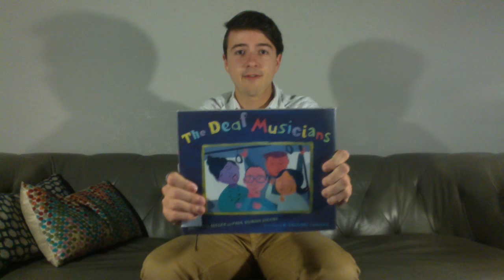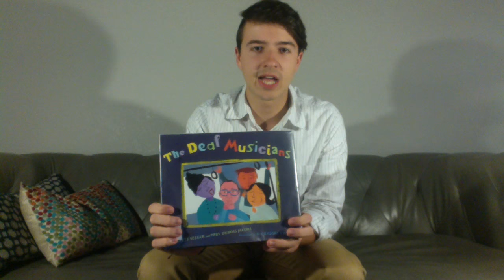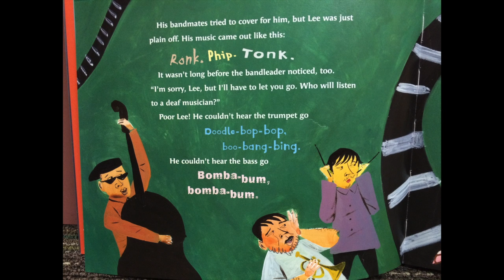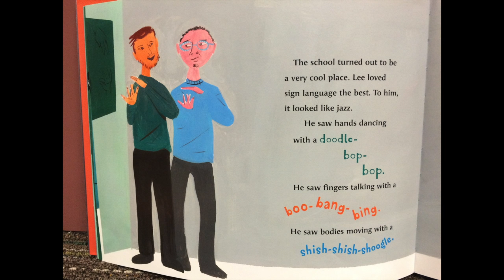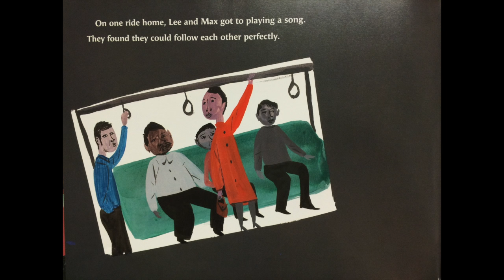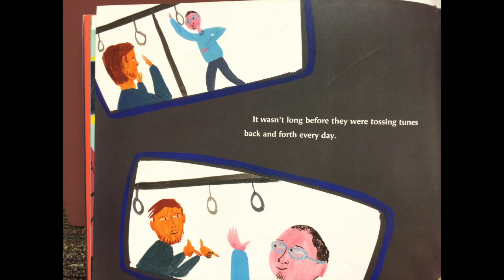BookTell with Chad Sell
BookTalk on Pete Seeger and Paul Dubois Jacobs' "The Deaf Musicians". Filmed for my Reading in the Content Areas course, Spring 2016.